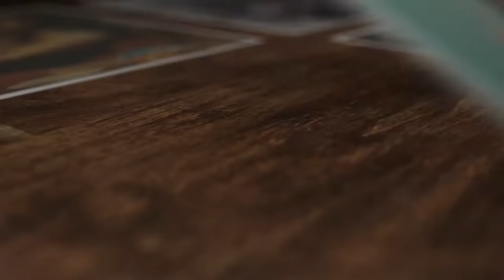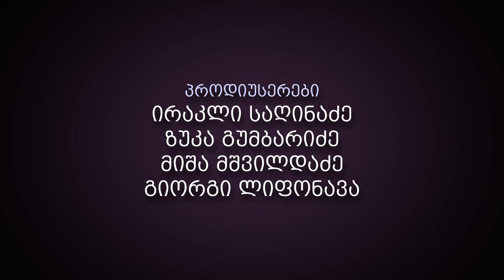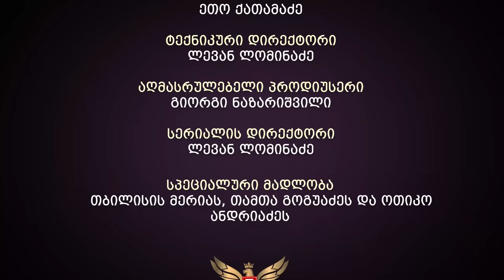ჩემი ცოლის დაქალები - სერია 45 (სეზონი 15)